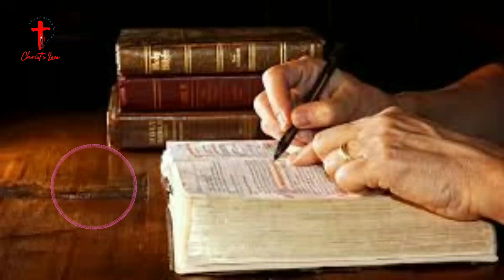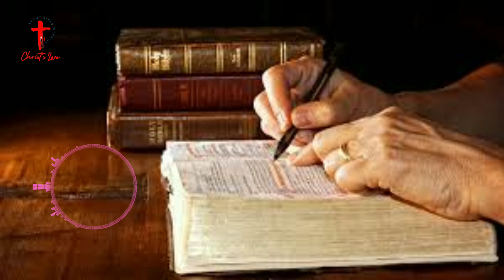Bibliology Purpose Reliability... 5 ( हिंदी)